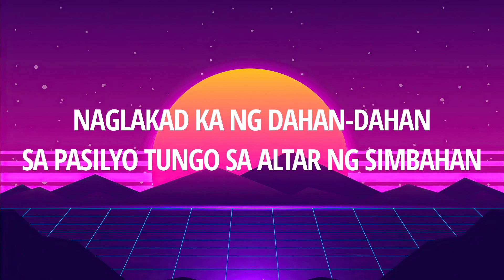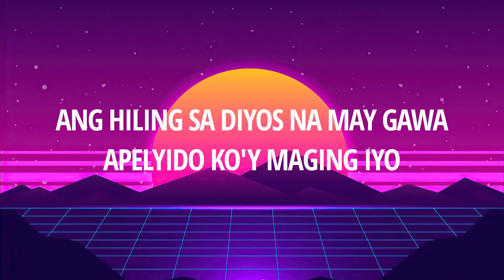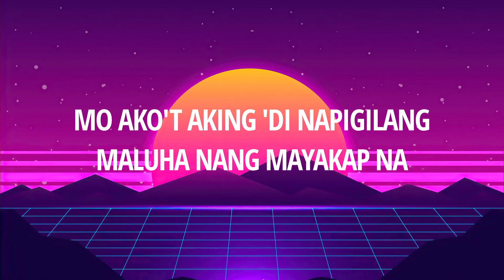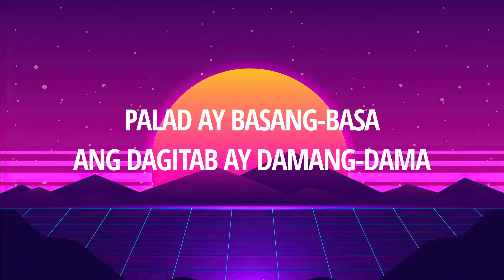SunKissed Lola - Pasilyo (Lyrics)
Lyrics
[Verse 1]

[Verse 2]
'Di maikukumpara